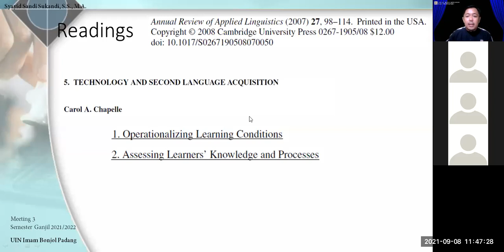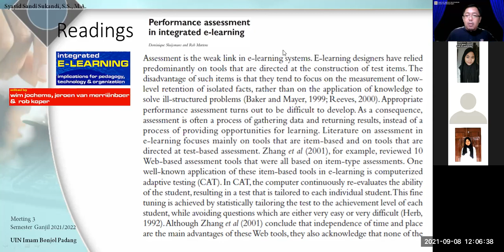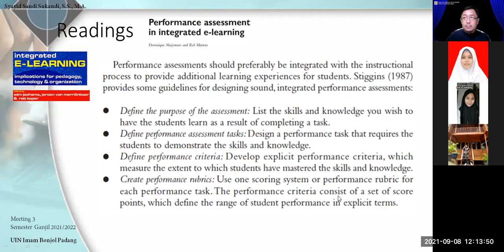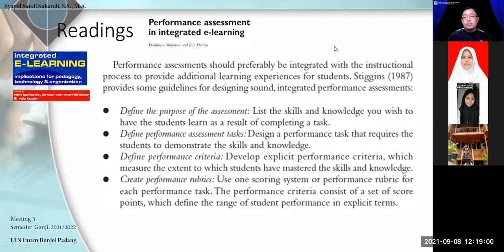[3] TBI-B Sesi 2 - PENGEMBANGAN KREATIFITAS BAHASA BERBASIS IT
This video is the second session of Meeting 2 in Pengembangan Kreatifitas Bahasa Berbasis IT (IT-based Language Creativity Development).

III TBI-B, Odd Semester, 2021/2022